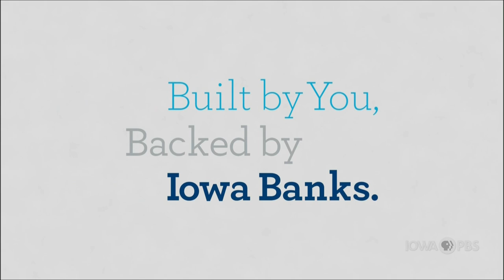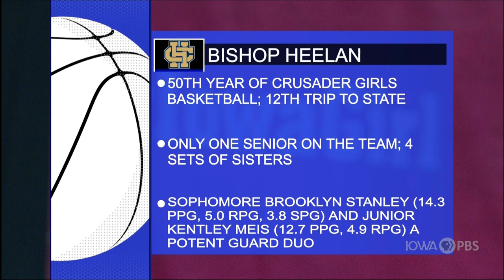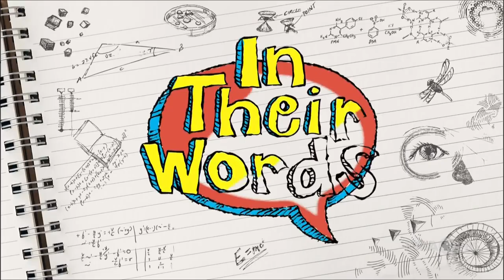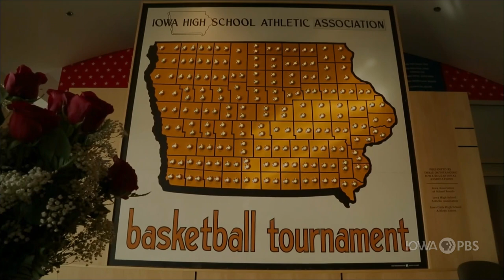Class 4A - Cedar Rapids Xavier Saints vs. Bishop Heelan Crusaders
Iowa PBS presents the 2022 IGHSAU Girls State Basketball Championships live from Wells Fargo Arena in Des Moines. Cedar Rapids Xavier Saints take on Bishop Heelan Crusaders for the 4A title.